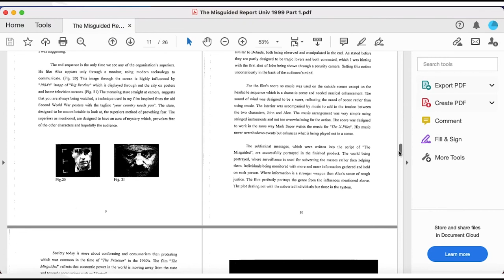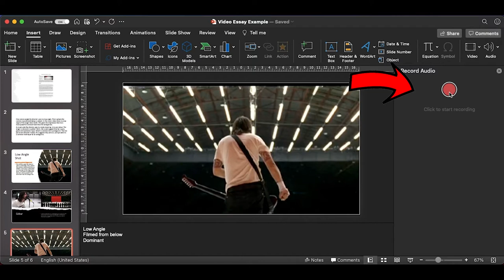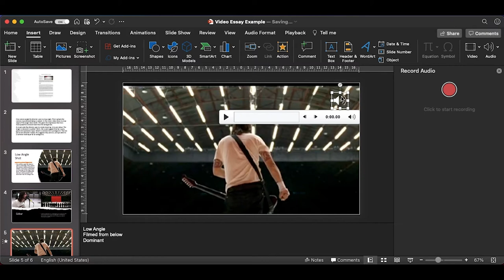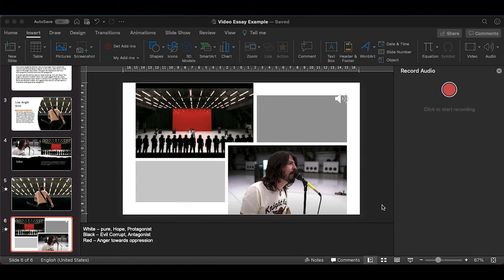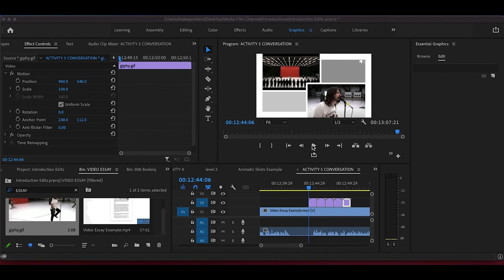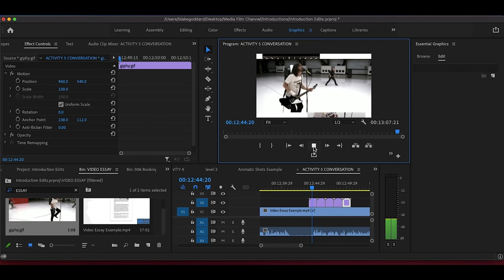How to Produce a Video Essay using PowerPoint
0:00 Intro
0:08 Traditional Essay
0:23 PowerPoint Analysis
0:51 Design Ideas
1:04 Recording Audio
1:43 Microphones
2:13 Using the Notes box
2:29 Recording
3:53 Export to Video
4:48 Import into Editing Software, add music and Video

Genre Analysis
Narrative
Camerawork
Sound
Editing
Lighting